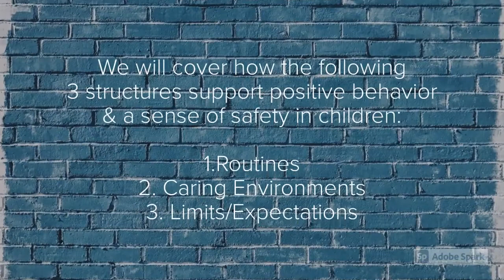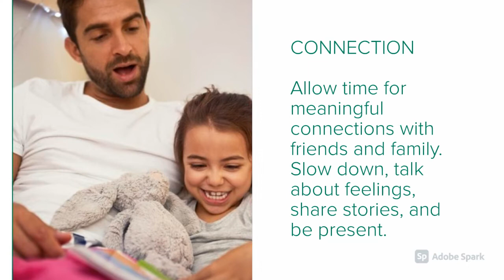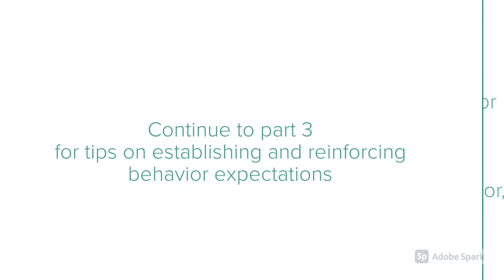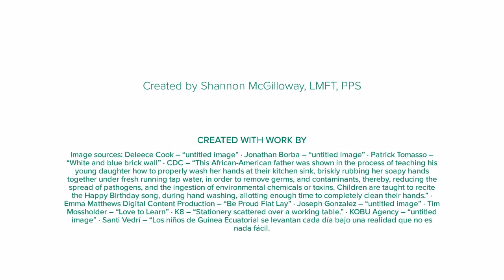CARING ENVIRONMENTS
This video is part of a 3 part series that shares strategies to create healthy habits at home that support success in school

Part 1: Routines
Part 2: Caring Environments
Part 3: Behavior Expectations